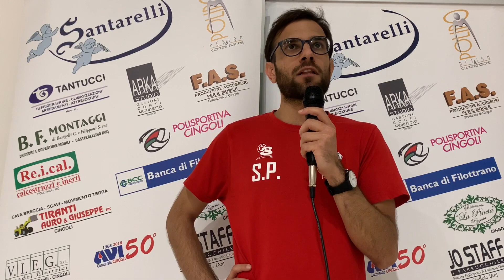Santarelli Cingoli vs Campus Italia Chieti - Interviste post-partita (Maione-Palazzi)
Al termine di Santarelli Cingoli-Campus Italia Chieti di sabato 19 settembre, abbiamo intervistato i due tecnici Pasquale Maione e Sergio Palazzi.

Buona visione!